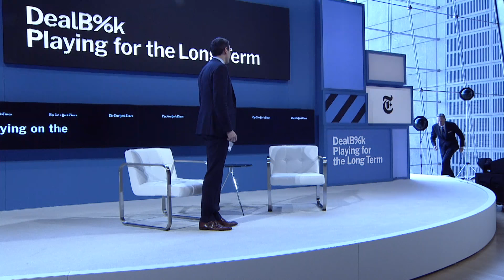DealBook 2016: Playing on the Global Stage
Howard Schultz, Chairman and C.E.O., Starbucks